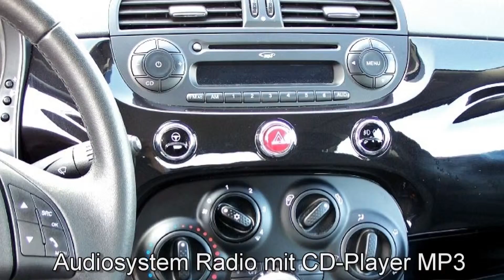Fiat 500C 1.2 8V Lounge 00961788 Vesuvio schwarz "Motor Village Hamburg"